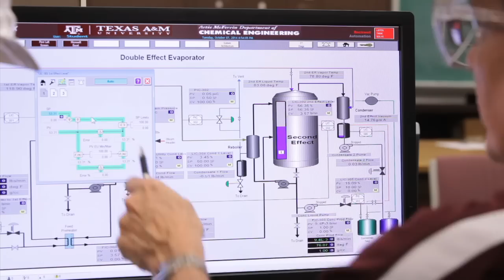Grand Challenges in Chemical Engineering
The Artie McFerrin Department of Chemical Engineering at Texas A&M University presents a brief look at the pressing engineering challenges of our time and how chemical engineers face them.